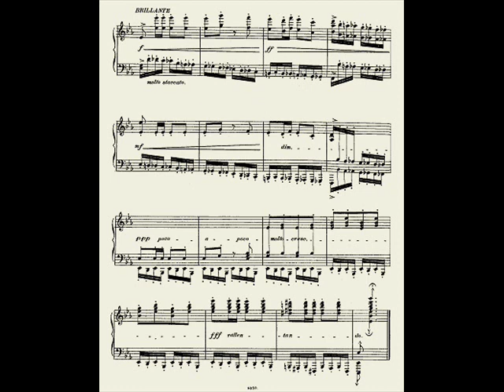Bartolo - Diego Munilla (1905)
Bartolo
Tango 1900